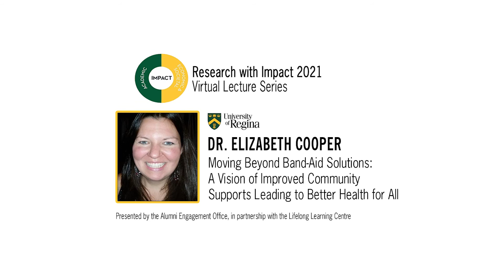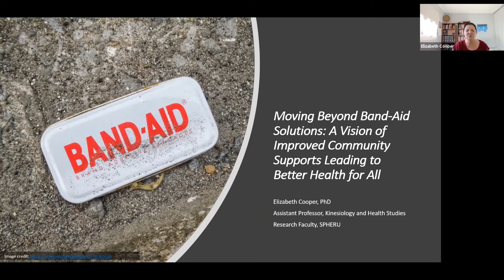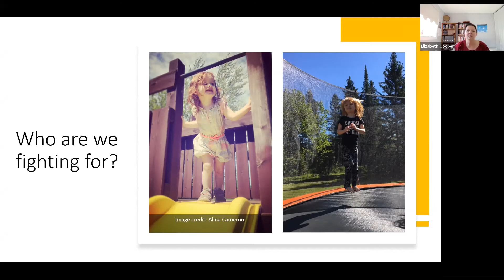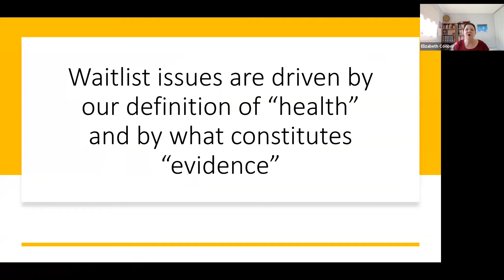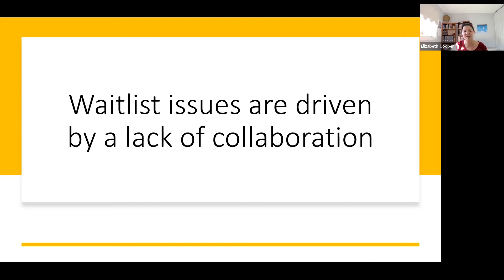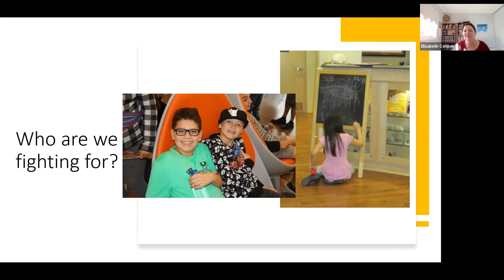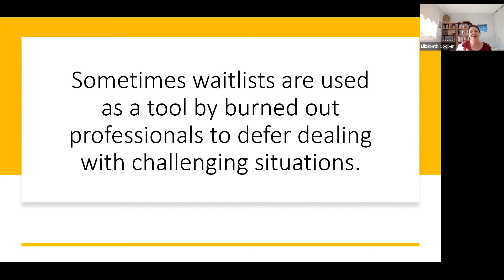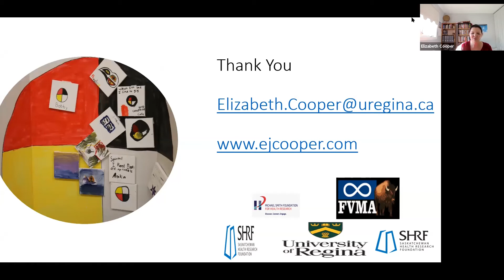Research with Impact: A Vision of Improved Community Supports Leading to Better Health for All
Moving Beyond Band-Aid Solutions: A Vision of Improved Community Supports Leading to Better Health for All with Dr. Elizabeth Cooper

This past year, people have been reminded consistently that “we are all in this together”. The other idea we have frequently heard is “we are in the same water, but we are not in the same boat”. While these phrases have been often used in the context of COVID-19, it moves beyond COVID-19 to the health and wellbeing of people within our society as a whole (both pre pandemic and the future we are moving into).

A key part of being healthy is prioritizing mental wellness and ongoing fatigue from dealing with day-to-day realities. Within this presentation, I will talk about how people I work with (i.e. people who identify as Indigenous, as migrants, as neurodiverse and as caregivers) discuss self-care, community care, and how to move beyond Band-Aid solutions to achieve their vision of a better tomorrow.